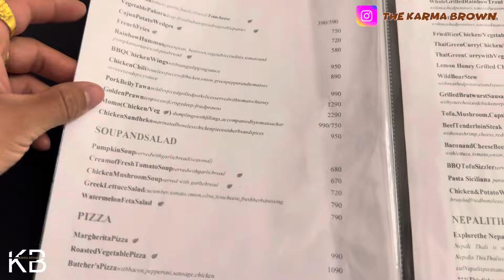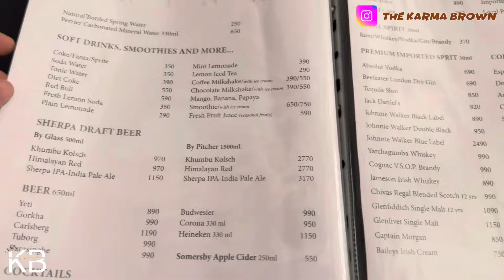Let’s Go With Me At Dorje’s Resort & Spa / Lakeside Pokhara / 1 Night For 50,000 / With My Siblings